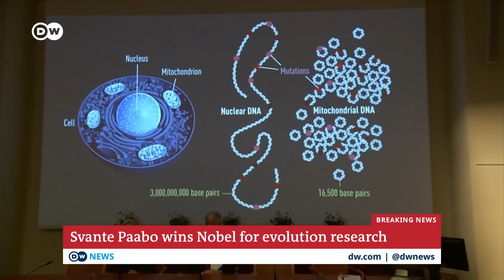Nobel Prize: Paabo wins award for medicine for discoveries involving human evolution | DW News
The Swedish researcher Svante Paabo won this year's Nobel Prize for Physiology or Medicine for his research into how human beings evolved, Sweden's Karolinska Institute announced on Monday.

Paabo was born in Stockholm, Sweden in 1955 and performed his prize-winning studies at the University of Munich and at the Max Planck Institute for Evolutionary Anthropology in Leipzig, Germany.

Paabo sequenced the genome of the Neanderthal and also discovered the previously unknown hominin Denisova. His work showed the genomic changes that came to differentiate humans and their closest cousins. He also showed that both Neanderthals and Denisovans contributed genes that still exist in modern humans.